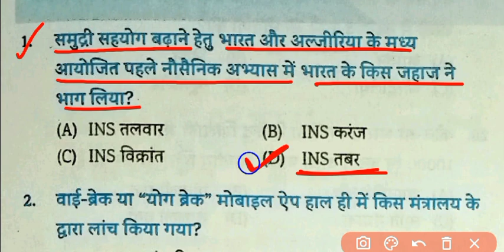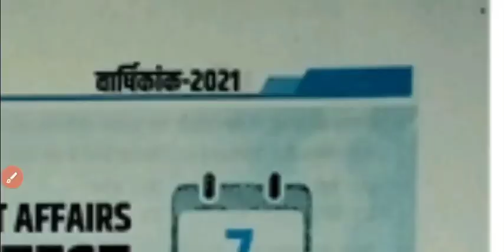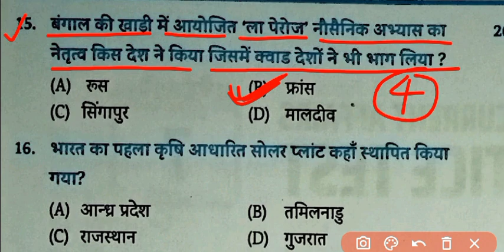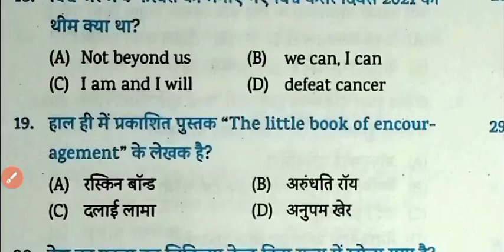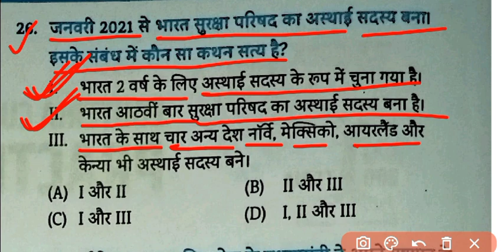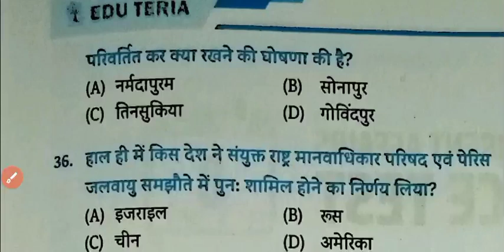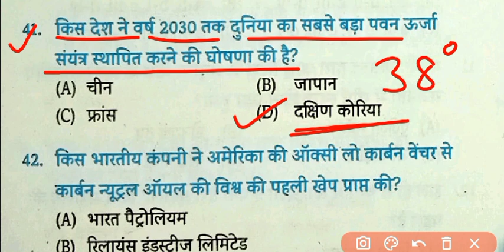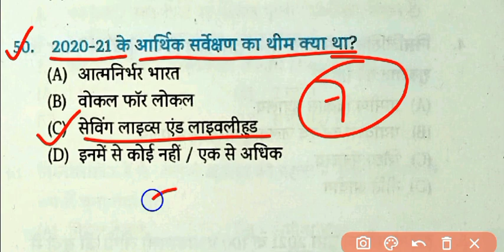Eduteria Current Affairs..... Practice Set no-07